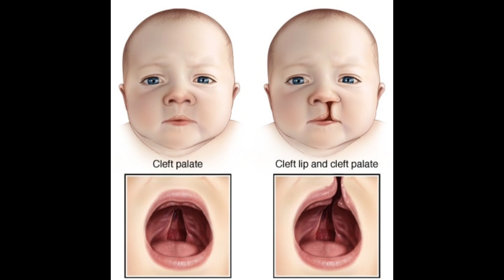The truth about living with a Cleft lip and Palate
This is my first video back after a while,

today's video is just me explaining my experience living with a cleft lip and palate, this is something I've been scared to do and haven't really had the confidence to do it.

I promise there will be more uploads in the future. Just give me a little bit of time :)